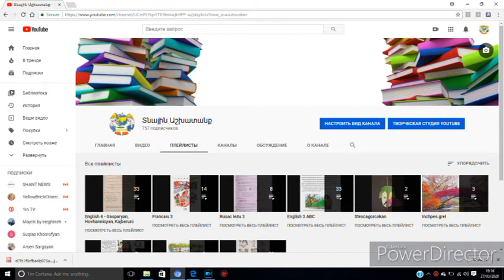Tnayin ashxatanq, inchpes gtnel dasery